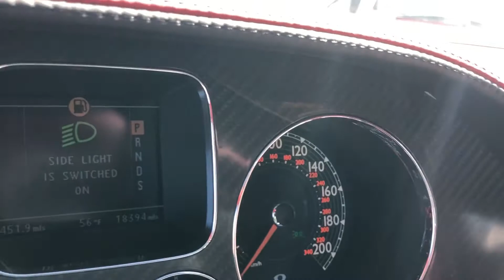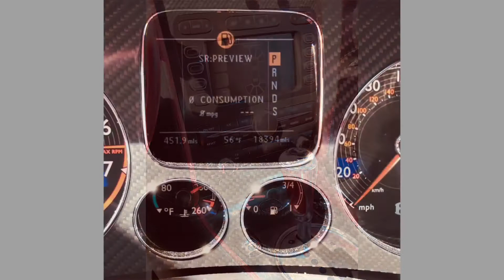2010 Bentley Continental SuperSports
2010 Bentley Continental SuperSports
* Body: Coupe
* Exterior: Ice
* Doors: 2
* Engine: 6.0L DOHC 48-Valve EFI Twin-Turbocharged W12 FFV Engine
* Drive: All Wheel Drive
* Fuel: Ethanol - FFV
* VIN #: SCBCU8ZA9AC063936
* MPG*: 12 City / 19 Hwy
* Mileage: 18168

6.0L DOHC 48-Valve EFI Twin-Turbocharged W12 FFV Engine, Automatic, 18,168 mi., 12/19 MPG
This is a Stunning example of British Motor car building at its finest. Very low miles and well cared for. Like New 2010 Bentley at a fraction of the price of a new one.
LOADED CLEAN BENTLEY SUPERSPORTS! Optioned with Carbon Ceramic Brakes with Black Brake Calipers, Carbon Fiber Trim Inside, Diamond Quilted Alcantara Trim Inside, Carbon Fiber Seats with Heated Seats And Black Piping, Deviated Stitching Inside, Embroidered Bentley Emblems on Headrests, Rear View Camera with Parking Guidance, 3-Spoke Alcantara Wrapped Multi-Function Sport Steering Wheel, Satelite Radio, Navigation, AND MUCH, MUCH MORE. Upgrades include Custom 22" Wheels with Color-Matched Faces, Rear Trunk Spoiler in Gloss Black, Hood Vents in Gloss Black, Front and Rear Bentley Emblems finished in Glossy Black, Tinted Rear Tail-Lights and Side Markers, and Passport Radar System on Front and Rear (Professionally Installed). $274,655 ORIGINAL MSRP! Clean CARFAX and history.